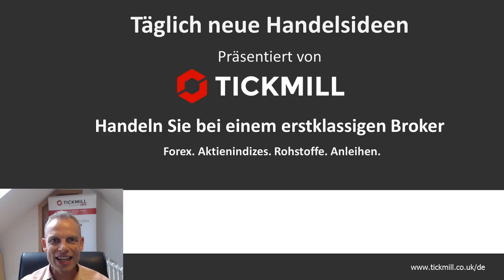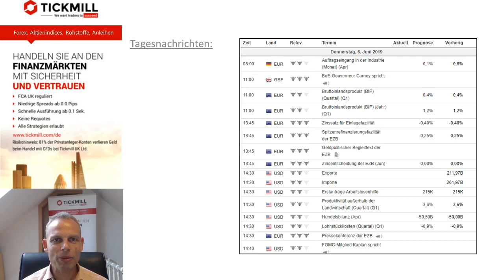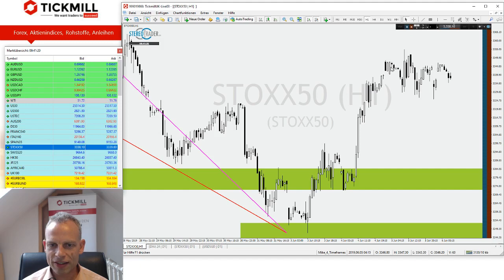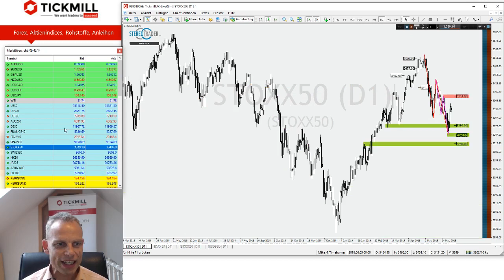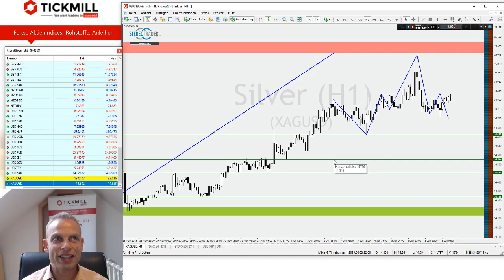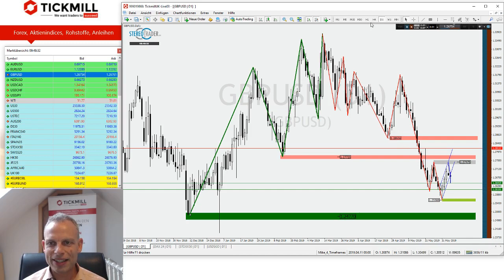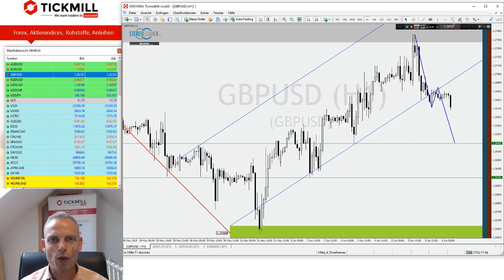GBPUSD mit Bärenflagge im Abwärtstrend